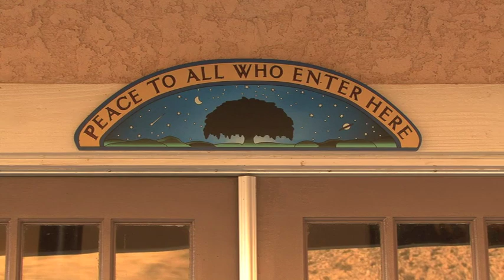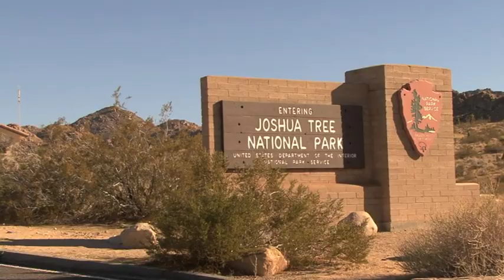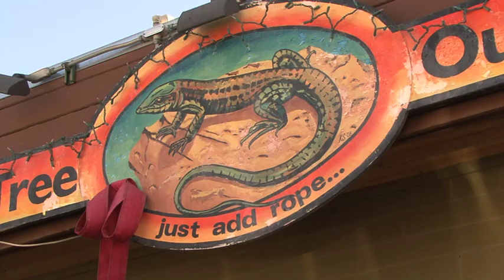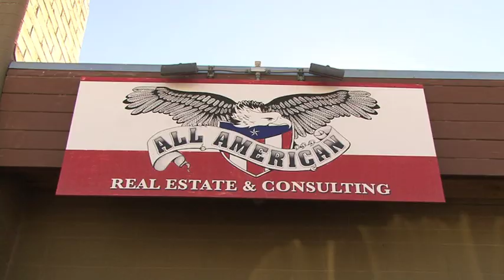The Joshua Tree Dome Homes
The Joshua Tree Dome Homes are unique, luxurious vacation rentals in Joshua Tree, California adjacent to the Joshua Tree National Park.